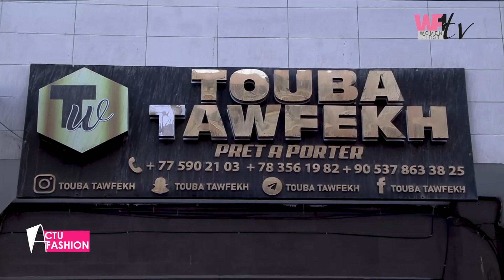Actu Fashion, 1er numéro avec la boutique Touba Tawfekh, présentée par Salimata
WF1TV, Women First, Femmes en première ligne est une chaîne de télévision dédiée aux femmes et dont les émissions sont ou présentées par des femmes, ou traitent des problématiques transversales qui les concernent. Avec WF1TV, les femmes sont en première ligne à travers une large palette d'émissions sur: ♥ ️ La santé de femmes, ♥ ️ Les mémoires féminines d'Afriques. ♥ ️ Le leadership féminin, ♥ ️ La diversité culturelle et linguistique ♥ ️ Les femmes dans les industries extractives, ♥ ️ Le rôle des femmes dans la lutte pour la paix et la sécurité humaine ♥ ️ Le dialogue inter et intra -générationnel ♥ ️ Les femmes dans la politique ♥ ️ La jeunesse féminine et la communication digitale ♥ ️ Les femmes dans les médias

Copyright: Ⓒ WF1.TV 2022